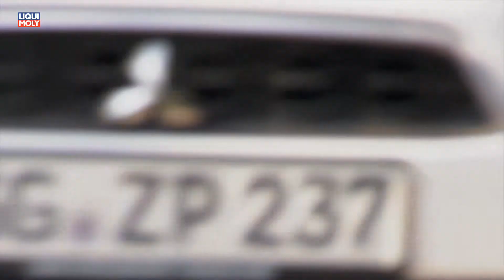Onlinemotor Mitsubishi ASX Offroad in Ehreshofen